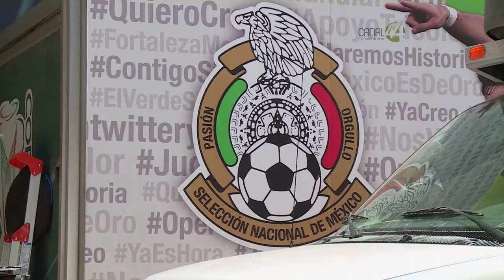Señal Deportiva: Mira lo más importante de noviembre en el 2016